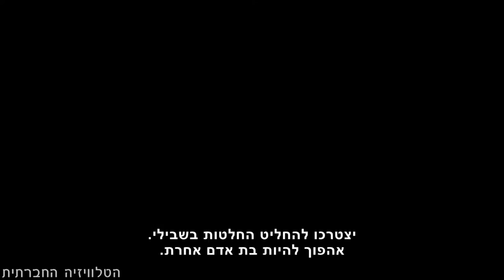נשים זיקנה וקהילה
בדידות היא אחת הבעיות הגדולות של הזקנה. בשלב הזה של החיים, המסגרת המשפחתית משנה צורה. פעמים רבות כבר אין פגישה טבעית בין אנשים ברחוב, בעבודה. בכנס של הארגון נאורה, נשים מבוגרות עסקו בקהילה כפתרון לבעיית הבדידות.